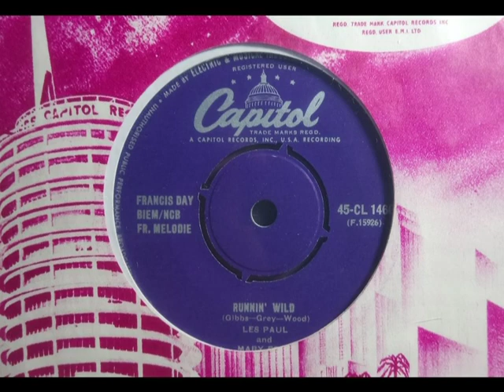Popcorn - LES PAUL & MARY FORD - Runnin' Wild - CAPITOL CL 14665 UK 1956 Fast Dancer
Upload #1586 ~ HQ from UK 45 pictured ~~ Another of their Great Fast Complex tracks, try to Dance to this, very fast. Les Paul the Gibson Guitar Legend, without Him there'd be no Rock Music, scary. Inventive Tracks with much overdubbing must have taken ages so really not many like this by them. B side is "Blow The Smoke Away" a slower ballad with just single guitar sounds. Rare 45s if underappreciated... 'Song In Blue' from us..

How High The Moon, Tiger Rag, Song In Blue & this are their best uptempo tracks, unless there are more hidden.